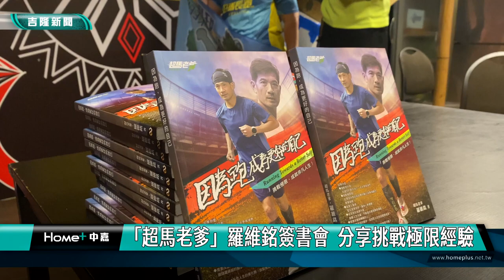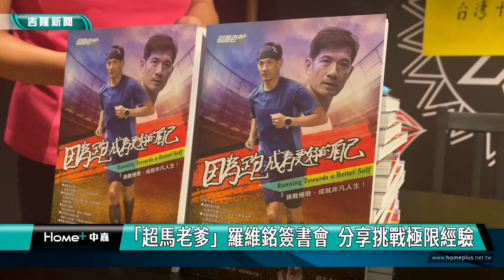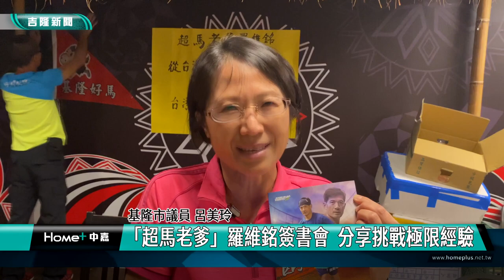羅維銘｜超馬｜「超馬老爹」羅維銘簽書會 分享挑戰經驗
(中嘉吉隆新聞 記者黃紹銘/基隆報導) 有「超馬老爹」稱號的台灣超馬好手羅維銘，受基隆好馬長跑協會邀請，替基隆跑友簽書，並分享自已挑戰極限的經驗，茹素又熱愛跑步，透過經驗分享，讓許多跑友收益量多。

台灣超跑好手羅維銘，現身在基隆簽書會，立即引起跑友熱情歡迎，紛紛要求合影留戀。
在基隆好馬長跑協會邀請下，羅維銘來到基隆，與跑友相見歡，帶來新書和跑友分享。
除了為環台2124公里暖身外，九月將前往紐約進行5000公里挑戰賽，本身也是基隆人的羅維銘，能回到家鄉和跑友經驗分享，希望鼓勵更多跑友，繼續勇於挑戰。
熱愛跑步的市議員呂美玲，也是超跑老爹的粉絲，對於老爹的挑戰極限精神，深感佩服。
將近一甲子，還是一尾活龍，羅維銘用自身經驗，鼓勵熱愛跑步跑友，持續堅持，一步一腳印，也能刷新自己的紀錄。